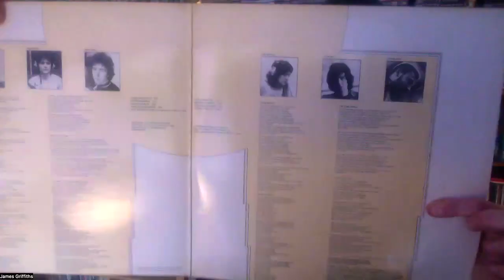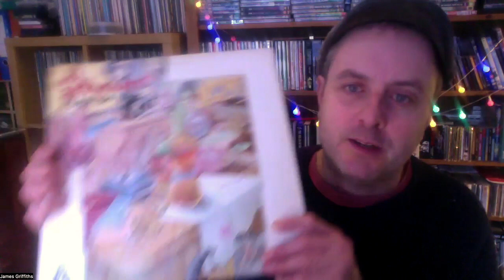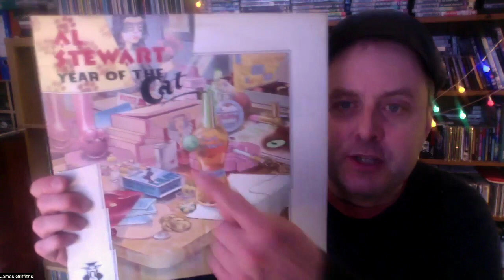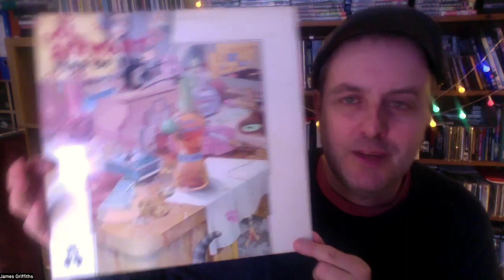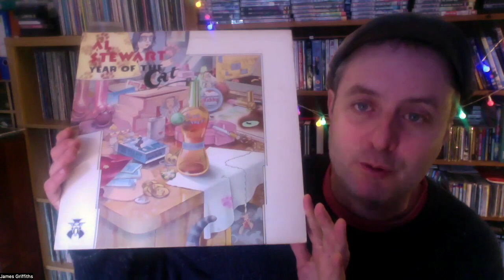Revisiting 'Year of the Cat' by Al Stewart (Album Discussion & Review)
A British soft-rock classic released slap bang in the middle of the summer of punk (1976), 'Year of the Cat' made an international star of Scottish singer-songwriter Al Stewart overnight. A huge hit on both sides of the Atlantic, the record beguiled listeners with its soft and dreamy sound, the result of Al's new collaborative partnership with legendary British producer Al Parsons. In this video I look back on this landmark album from one of the most notable British singer-songwriters, and discuss the origins and meanings of its enigmatic and beguiling songs.